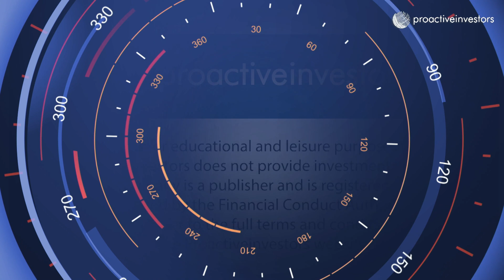Havilah Resources extends SIMEC Mining deal on Grants iron ore basin discovery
Havilah Resources Ltd (ASX:HAV) technical director Dr. Chris Giles updates Proactive Investors on progress with the Grants iron ore basin discovery in South Australia.

It was announced today that an exclusive agreement with SIMEC Mining on the project has been extended.